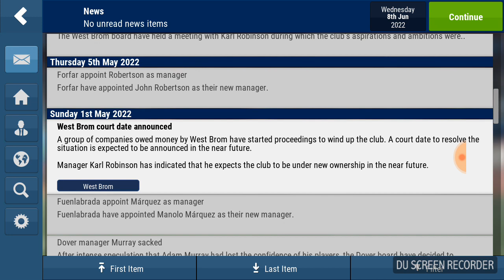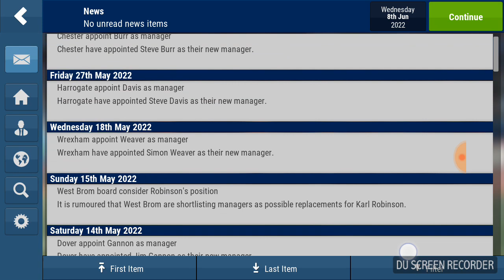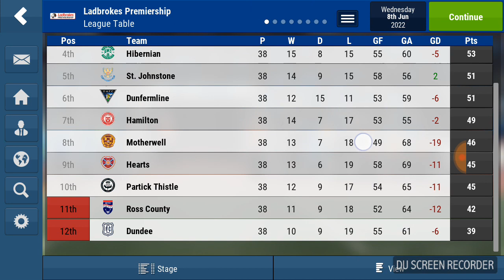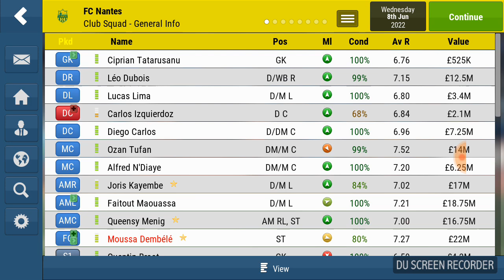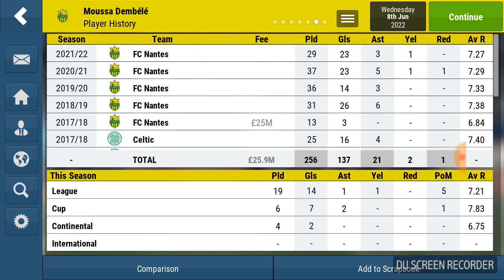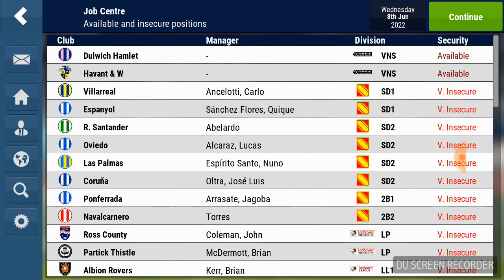5 years in the FUTURE / FMM2018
Have simmed through 5 seasons and am looking at how football has potentially changed.